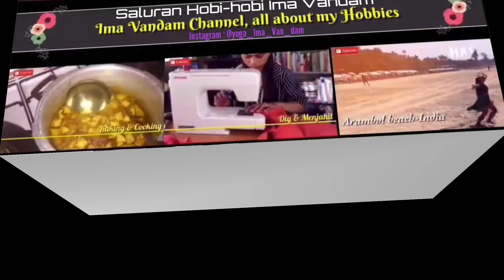Organic Garden at the bottom of Mount Rinjani, Harvest Beans ||Akhirnya bisa panen Buncis Organic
Welcome to Ima Vandam Channel , all about my hobbies, Minimalism & Nature Living ❤

😍 youtuber modal HAPE 😁

hidupminimalis Tinggal di Gubuk mungil dalam Hutan kecil, jauh dari Macet & Polusi
November 2021 pindah ke Indonesia tepatnya di Desa yg elok nan asri "Desa TeteBatu, Lombok timur"